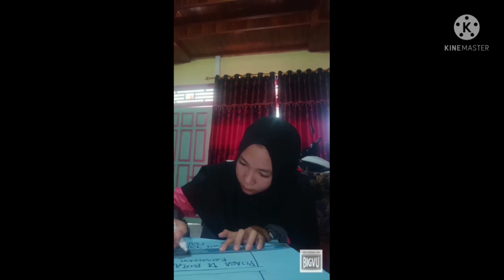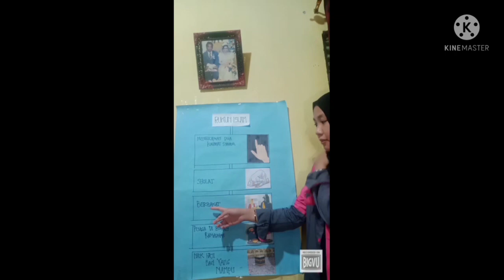mempelajari Rukun Islam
Nama: Agnes Piona Trenika
NPM: A1I020061
Kelas: 3A
Angkatan: 2020
Nama Media: Media Visual Diam berupa Foto/Gambar
Tema: Agama
Sub Tema: Rukun Islam